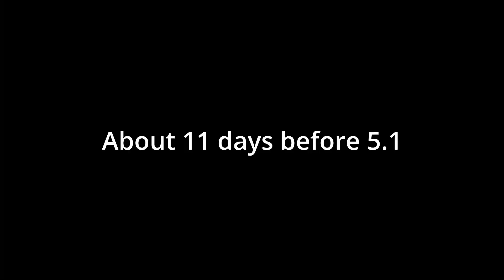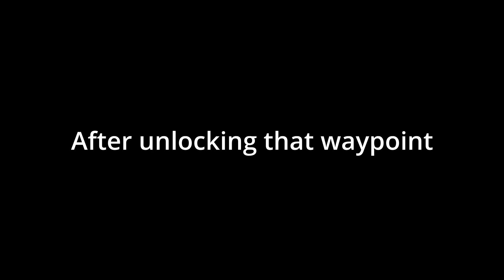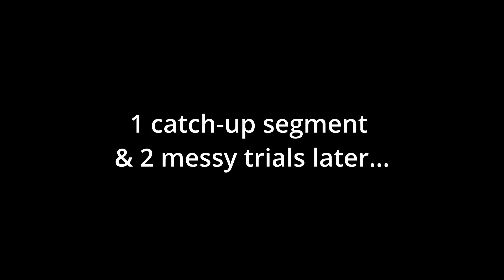Pulling for Xilonen| Genshin Impact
Xilonen png